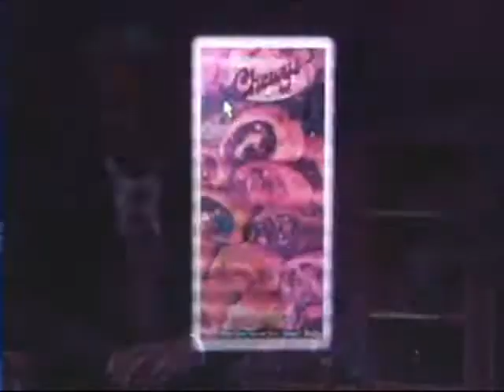Bacon Freak Featured on the Catalog Connection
Bacon Freak Bacon is Meat Candy Bacon was featured on TV